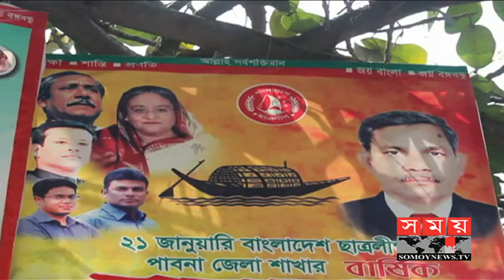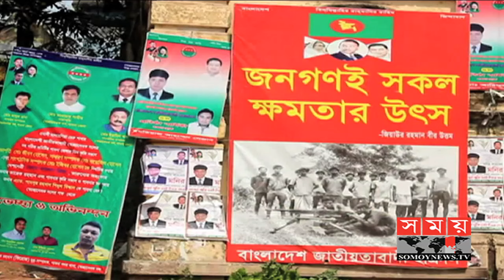বিএনপির ঘাঁটি পাবনা-৫ আসনে শক্ত অবস্থান আওয়ামী লীগের | Pabna-5 Election News | Somoy Tv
ভোটের পরিসংখ্যানে পাবনা-৫ আসনকে নিজেদের ঘাঁটি বলে দাবি করেন বিএনপির নেতৃত্বাধীন ২০ দলের নেতারা। আর কোন্দল না থাকায় ঐক্যবদ্ধ আওয়ামী লীগ বর্তমানে শক্ত অবস্থানে রয়েছে বলে মনে করেন দলটির নেতারা। তৃণমূলে জনপ্রিয়তার বিচারে মনোনয়ন দিলে আসনটিতে জয়ের আশা করছে বড় দু'দলই।
সদর উপজেলার ১০টি ইউনিয়ন ও একটি পৌরসভা নিয়ে গঠিত পাবনা-৫ আসন। এখানে বরাবরই বিএনপি জামায়াতের আধিপত্য বেশি।

নবম জাতীয় সংসদ নির্বাচনে চারদলীয় জোটের হেভিওয়েট প্রার্থী, যুদ্ধাপরাধের অভিযোগে মৃত্যুদণ্ডপ্রাপ্ত জামায়াতের সাবেক নায়েবে আমীর মাওলানা আবদুস সোবহানকে পরাজিত করে আলোচনায় আসেন জেলা আওয়ামী লীগের সাধারণ সম্পাদক গোলাম ফারুক প্রিন্স। এরপর ২০১৪ সালের নির্বাচনেও বিনা প্রতিদ্বন্দ্বীতায় নির্বাচিত হন তিনি। তাই আগামী নির্বাচনে জয়ের ব্যাপারে আশাবাদী আওয়ামী লীগ।

BNP-led 20-party leaders claimed that Pabna-5 seats are their base in the voting statistics. Because there is no conflict, the united Awami League is presently in a strong position, party leaders believe that the party leaders. Large parties are hoping to win the seat if they are nominated for the popularity of the grassroots.
Pabna-5 seats of 10 union and one municipality of Sadar upazila. There is always more BNP supremacy in Jamaat.

Awami League general secretary Golam Faruk Prince came to the discussion after defeating former Jamaat leader Nawab Ameer Moulana Abdus Sobhan on the charge of war crimes in the 9th parliamentary elections. He was elected unopposed in the 2014 election. So Awami League hopes to win the next election.